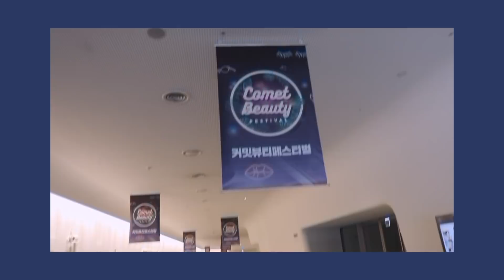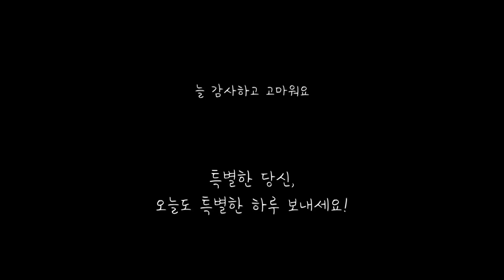화려한 옷 입는 날✨ 생애 첫 페스티벌과 팬밋업.. 그리고 돌이켜보기ㅣ다람쥐생활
1. 안녕하세요 비단입니다:)
다람쥐생활 업로드 오랜만이죠!
뉴스토리 채널에 역대 대통령 특집영상을 작업하던 기간이라 늦춰졌어요ㅠ.ㅠ
양해해주실꺼죠!?☺❤

2. 푹 고아서 사골이 되버린...
6월 16일~17일에 진행했던 커밋뷰티 페스티벌 브이로그 영상이에요^^;
너무 오래 지나서 걱정이 되지만..!
그냥 지나칠 수 없는 소중한 추억이기에 여러분들과 같이 공유하려고 밤샘편집으로 업로드합니당!

3. 여러분들 덕에 이렇게 좋은 행사에서 팬밋업을 하게 됐어요❣
항상 초심잃지않고 열심히 할게요. 베네피트도 감사드립니다!
마지막에 편지 있으니까 꼭 봐주세요❣

★ 의상 정보
* 커밋뷰티 1일차 의상
상의 - 포에버21 FOREVER21
하의 - 모코로코 MOCOLOCO

* 커밋뷰티 2일차 의상
상의 - 모코로코 MOCOLOCO
하의 - 보세

돌아가는 길에서 - HEMIO